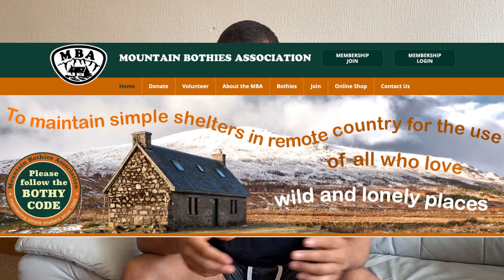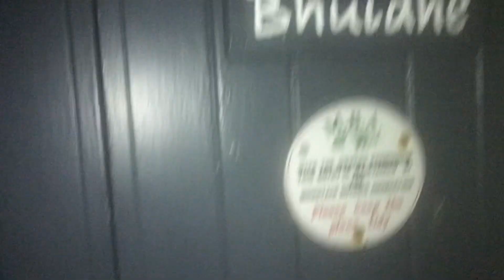The Adventure of 1000 Lessons in Scotland.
In this video I show an old trip to Maol Bhuidhe bothy in the highlands of Scotland from winter 2022. I learnt a lot on this trip and it is an honour to share this trip with you.

To read about some of my other highland adventure click this link here;